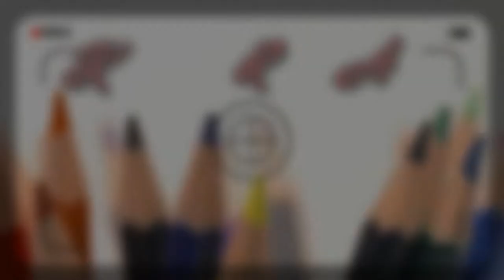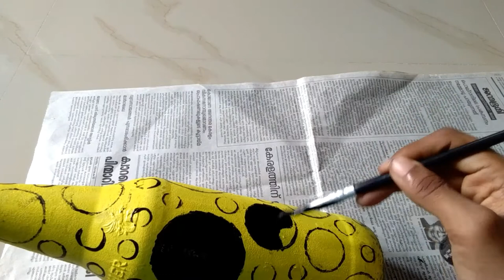Bottle art for beginners Malayalam || Easy beer bottle painting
This video is about Bottle art for beginners Malayalam.
Requirements:
Beer bottle
Paint (for painting)
  *Lemon yellow
  *Black
Brush
Thick paper
Old marker or sketch pen

Hello friends
I am here with an easy bottle art for beginners using beer bottle.
Thank u❤

K 4 KRAFT